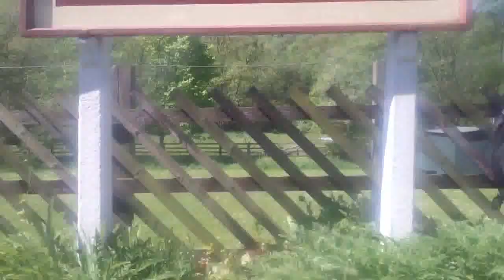Neil Ward - Home Again (Live Recording)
Music and Video by Neil Ward